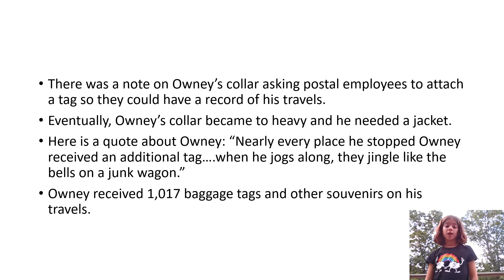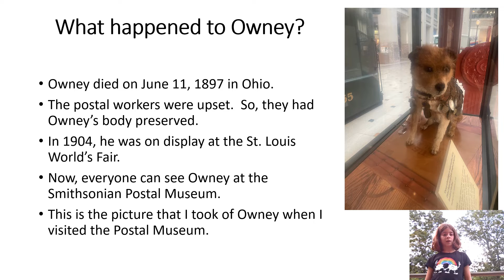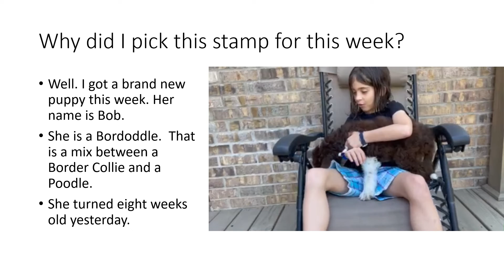Kid2Kid Stamps Owney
Stamp Collecting, Owney Stamp, Post Office Mascot, meeting my dog Bob.